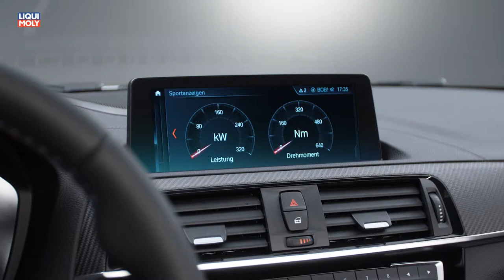Onlinemotor BMW M2 Competition